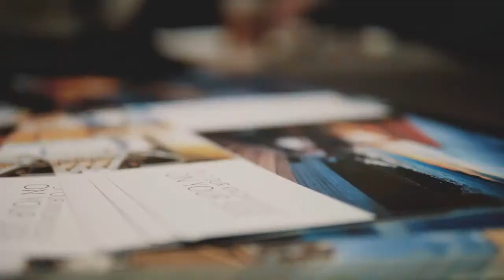Puyallup WA Real Estate, Schools and Community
We’re a local company with a global reach, providing unparalleled knowledge, exceptional customer service and transactional expertise to clients in the greater Puyallup area. Our experienced brokers are market and relocation experts who work hard every day to help clients negotiate the best price and terms to successfully buy and sell homes. As part of the No. 1 Coldwell Banker company in the West, we’re connected to a network of more than 3,300 real estate offices in 50 countries. Put our expertise to work for you.